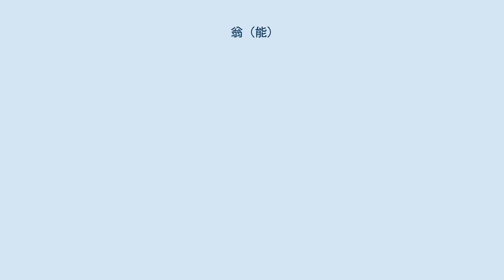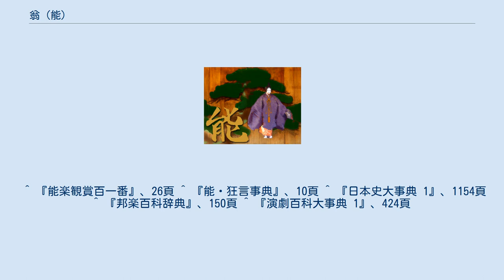翁 (能)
翁（おきな）は、能楽の演目のひとつ。
別格に扱われる祝言曲である。
 最初に翁を演じる正式な番組立てを翁付といい、正月初会や祝賀能などに演じられる。
翁・千歳・三番叟の3人の歌舞からなり、翁役は白色尉、三番叟役は黒色尉という面をつける。
原則として、翁に続いて同じシテ・地謡・囃子方で脇能を演じる。
 面箱を先頭に、翁、千歳、三番叟、後見、地謡の諸役が橋掛りから登場、翁は舞台右奥に着座し祝歌を謡う。
 露払いとして千歳が舞い、翁は千歳が舞っている間に舞台上で前を向いたまま白色尉を付ける。
千歳の舞が終わると、翁は立ち上がり祝言の謡と祝の舞を舞う。
その後もとの位置に着座し面を外して退場する。
 翁が、千歳の舞と翁の舞の 2場面からなるのと同様、三番叟も揉ノ段と鈴ノ段からなっている。
前半の揉ノ段は面を付けず、後半の鈴ノ段は黒色尉を付け鈴を持って舞う。
舞が終わるともとの位置に戻り、面を外して退場する。
 翁は、例式の 3番の演目、つまり「父尉」「翁」「三番猿楽」（三番叟）の 3演目から成るのが本来であり式三番とも呼ばれる。
実際には室町時代初期には「父尉」を省くのが常態となっていたが、式二番とは呼ばれず、そのまま式三番と称されている。
 翁（式三番）は、鎌倉時代に成立した翁猿楽の系譜を引くものであり、古くは聖職者である呪師が演じていたものを呪師に代って猿楽師が演じるようになったものとされている。
寺社の法会や祭礼での正式な演目をその根源とし、今日の能はこれに続いて演じられた余興芸とも言える猿楽の能が人気を得て発展したものである。
そのため、能楽師や狂言師によって演じられるものの、能や狂言とは見なされない格式の高い演目である。
 能との顕著な違いの一つに、面を着ける場所がある。
能においては面は舞台向かって左奥の「鏡の間」において着脱されるが、「翁」では面は舞台上で着脱される。
また「鏡の間」への神棚設置や切り火によるお清め、別火（演じ手の茶の用意や、鼓を乾かす為の火を、特別な取り扱いとする）などによる舞台・演じ手の聖別も行われる。
 元々、能は翁（式三番）に続いて演じられた余興芸であり、翁に続いて脇能（初番目物）以下の演目を上演する、いわゆる「翁付」が正式な番組立であったが、現在では正月の初会や舞台披きなどの特別な催しでしか演じられない。
また、翁の次には必ず脇能を上演するしきたりであったが、昭和25年（1950年）水道橋能楽堂の舞台びらきを機に、脇能を伴わない翁の単独演奏の便法が認められた。
 ^ 『能楽観賞百一番』、26頁 ^ 『能・狂言事典』、10頁 ^ 『日本史大事典 1』、1154頁 ^ 『邦楽百科辞典』、150頁 ^ 『演劇百科大事典 1』、424頁